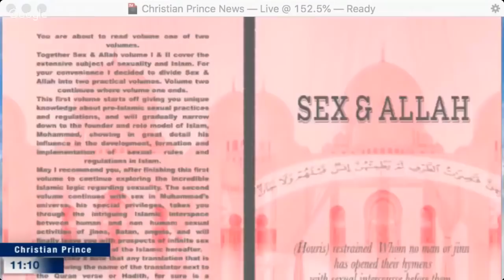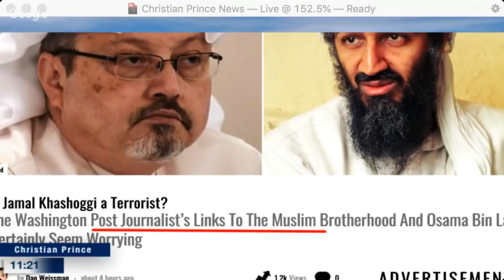Christian Prince - Would the world Punish Saudi Arabia or It is the opposite?